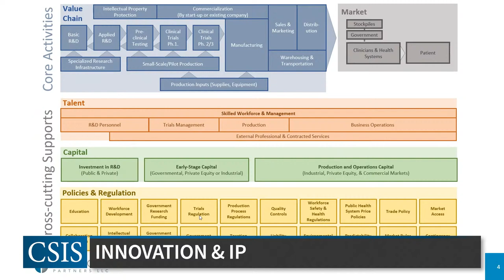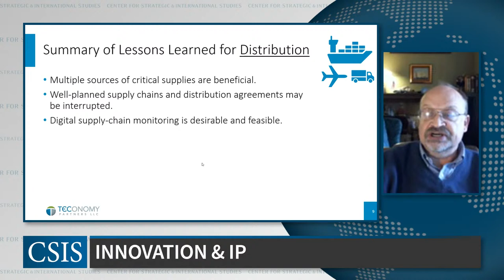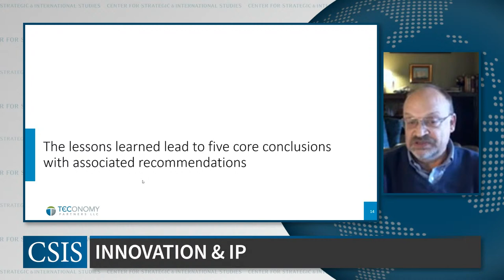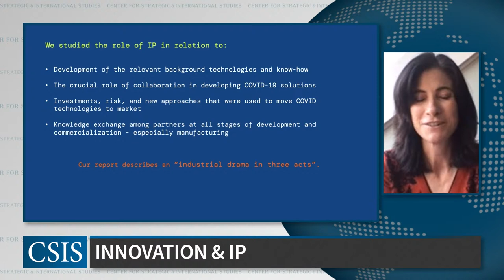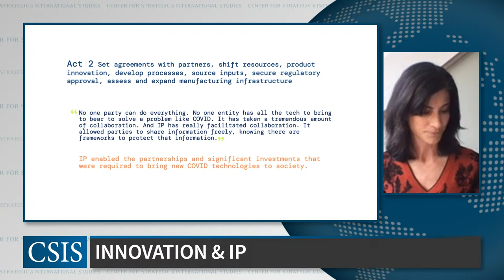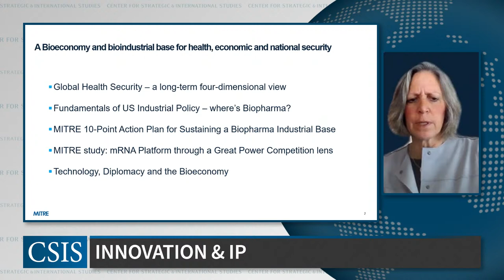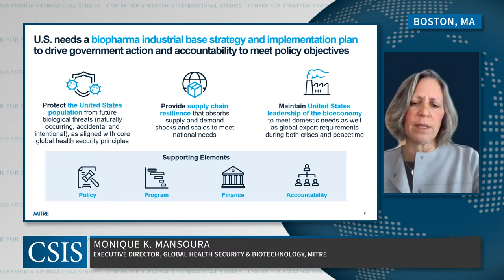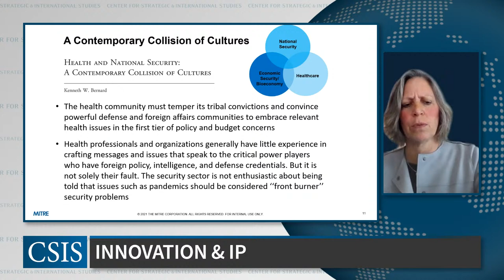Innovation and IP’s Role in Combatting the COVID-19 Pandemic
How have the U.S. and global life-sciences innovation ecosystems been so successful in facilitating the rapid development of COVID-19 vaccines and therapeutics to help global society navigate the pandemic? The answer begins with decades of U.S. investment in basic and applied research and development (R&D), human talent, scientific infrastructure, research universities, and manufacturing innovation. Abetted by international partners, the U.S. environment for life-science innovation is supported by factors such as robust intellectual property (IP) rights and effective technology transfer policies. For instance, the global community marshalled the power of a remarkable collective resource to rapidly address a truly global challenge such as the COVID-19 pandemic.

Please join the Information Technology and Innovation Foundation (ITIF) and the Center for Strategic and International Studies (CSIS) for two expert panels that will explore how innovation and IP have proved to be instrumental in overcoming the COVID pandemic. The first panel will address IP issues related to global production, distribution, and access to COVID-19 vaccines and therapeutics. The panel will examine issues such as the WTO TRIPS COVID-19 IP waiver and the role of IP in facilitating licensed manufacturing of COVID drugs. The second panel will examine the ecosystem, partners, and technologies that have underpinned U.S. and global efforts to develop effective mRNA and related types of COVID-19 vaccines, as well as therapeutics, diagnostics, and other components.

Agenda:

Panel 1: The Role of IP in Facilitating Global Development and Production of COVID-19 Vaccines and Therapeutics
11:30am ET
Moderator: senior adviser, Renewing American Innovation Project, Andrei Iancu, CSIS

Panelists:
Marco Aleman, WIPO Assistant Director General, IP and Innovation Ecosystems Sector
Jayashree Watal, Honorary Professor, National Law University, India
Chris Hattingh, South African Institute of Race Relations, South Africa
Carlos Felipe Escobar Roa - Instituto INNOS, Colombia

Panel 2: The Role of Technology and Innovation in COVID-19 Vaccines and Therapeutics Development
12:45pm ET
Moderator: Stephen Ezell, vice president for global innovation policy, ITIF

Panelists:
Simon Tripp, principal and senior director TECONOMY Partners
David Adler, senior adviser, XA Investments